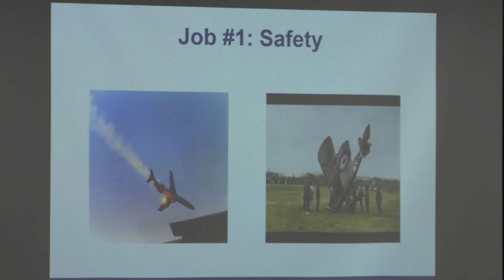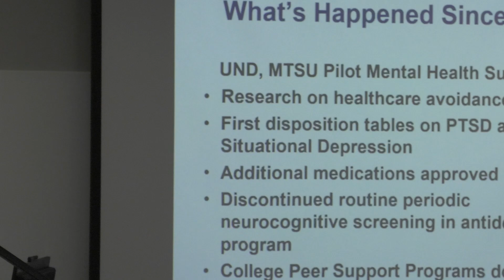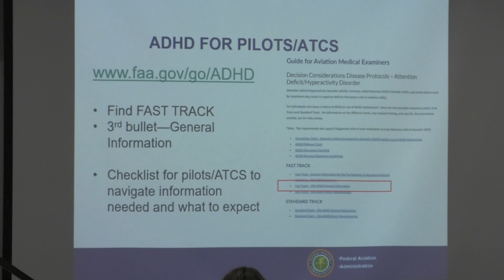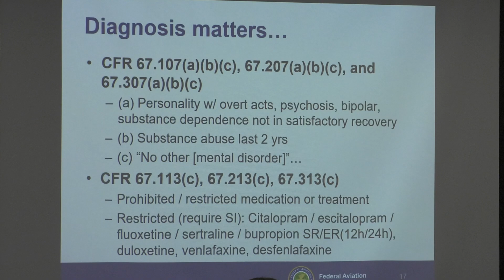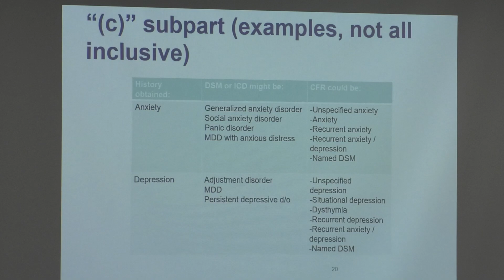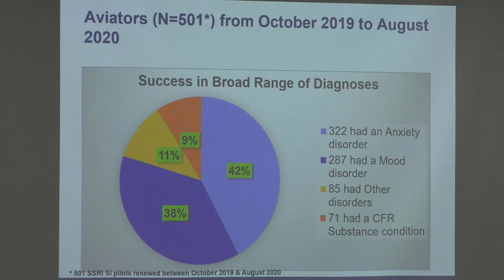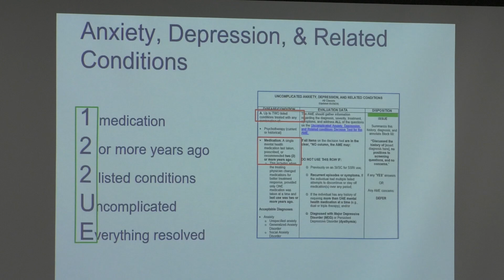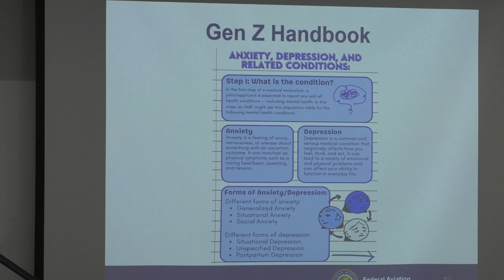Navigating the Aviation Medical Process: Ask the FAA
Panel is put on by Dr. Penny Giovanetti, Daniel Danczyk

Moderated by: Dr. Elizabeth Bjerke

Over the past few years, the FAA has been working on changes to the aviation medical certification process. In January of 2024 an Aviation Rulemaking Committee - Mental Health & Aviation Medical Clearances was established to provide further recommendations on the process. Join Drs. Giovanetti and Dancyzk from the FAA to learn about the progress being made and changes implemented at the FAA level.